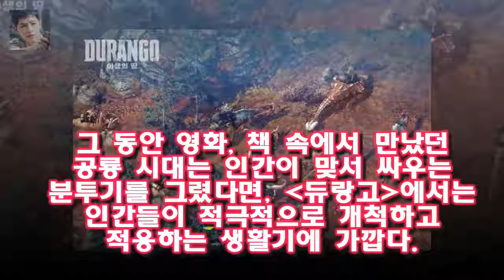물에는 갈대 땅에는 공룡! 야생의 땅: 듀랑고의 자연 환경은 어떻게 만들어질까? 현대인이 공룡 세계에 떨어져 생존하는 과정을 그린 는 게임의 장르와 콘셉트가 독특해 많은 유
넥슨의 모바일 MMORPG (이하 듀랑고)가 1월 25일 국내 정식 론칭한다
현대인이 공룡 세계에 떨어져 생존하는 과정을 그린 는 게임의 장르와 콘셉트가 독특해 많은 유저의 기대를 받아왔다
그 동안 영화 책 속에서 만났던 공룡 시대는 인간이 맞서 싸우는 분투기를 그렸다면 에서는 인간들이 적극적으로 개척하고 적응하는 생활기에 가깝다

좋은아침 이파니 서성민과 권태기 겪어 이혼 생각까지  사진l SBS 방송화면 캡처 [매일경제 스타투데이 백민경 인턴기자] 모델 겸 가수 이파니가 뮤지컬 배우 출신 사업가 남편:
[★FOCUS]송승헌·유역비 수차례 결혼설과 결별설..끝내- 스타뉴스  사진=송승헌 트위터 대표적인 한중 커플이었던 배우 송승헌(42)과 중국 배우 유역비(31)가 결별했다:
방송의적 12회(마지막회)- 존박 이상민 김진표 유희열  김진표가 걸그룹 Wa$$up(wassup 와썹 ) 을 데리고 등장합니다 :